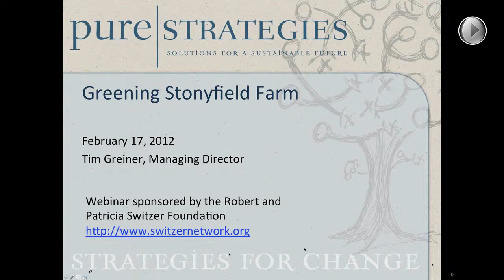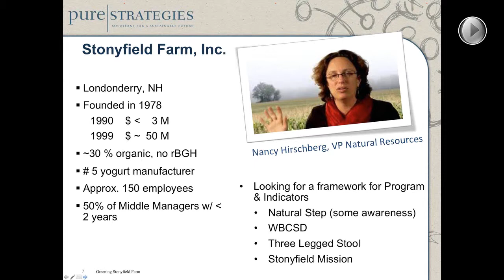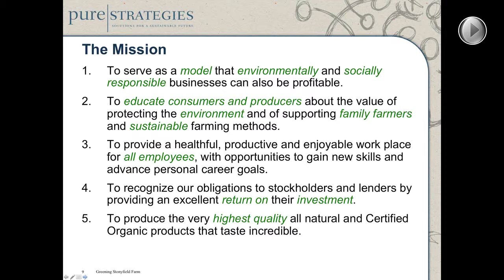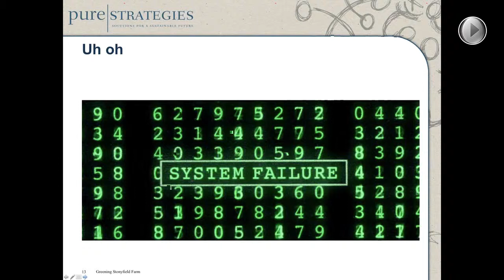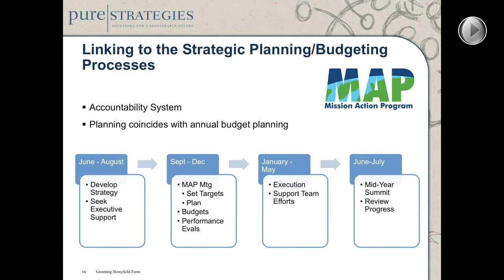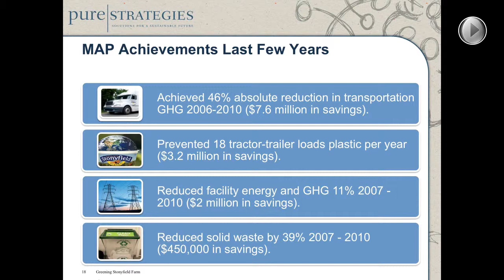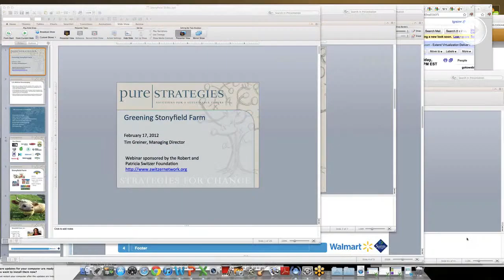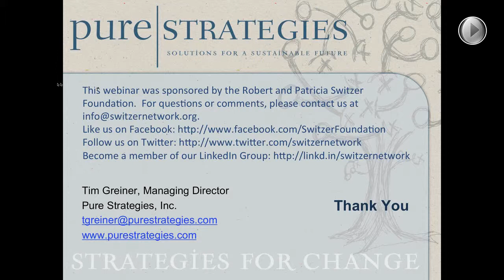Webinar: Greening Stonyfield Farm with Tim Greiner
Originally broadcast February 17, 2012.

As a consultant with Stonyfield Farm for the past 12 years, Switzer Fellow Tim Greiner discusses efforts to broaden and deepen sustainability within the company. He describes the company's efforts to track its environmental impacts, barriers the company had to overcome, and the environmental and financial savings the company has seen as a result of these efforts.

He answers questions including:

- What are the key steps to establishing a sustainability vision for a company?
- How do you integrate responsibility for sustainability initiatives into core business processes such as manufacturing, sourcing, packaging, and logistics?
- What mistakes were made in the process of greening the company that anyone seeking to do similar work should avoid?